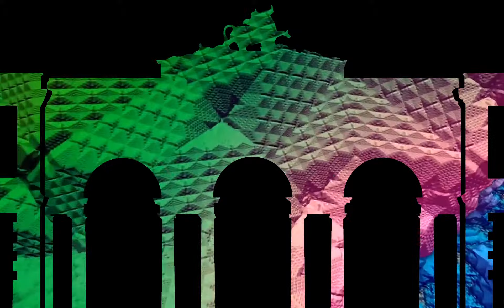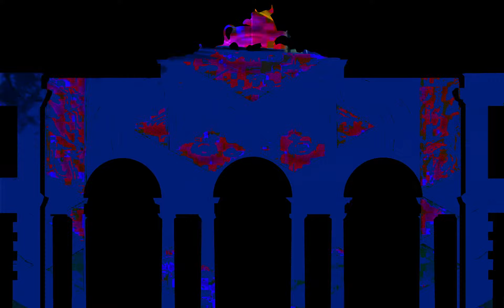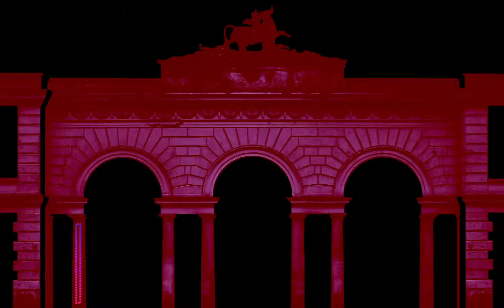LPM 2019 - videomapping project - "Narcotic" by Carolina Ielardi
Videomapping proiettato sulla facciata dell'Ex Mattatoio di Testaccio a Roma durante il LPM Live Performers Meeting 2019. Un viaggio attraverso gli effetti delle più comuni sostanze stupefacenti.